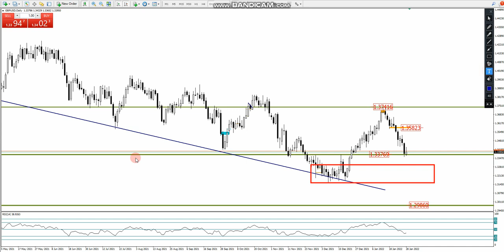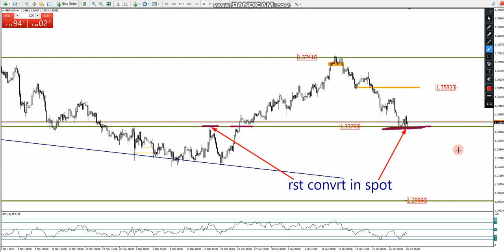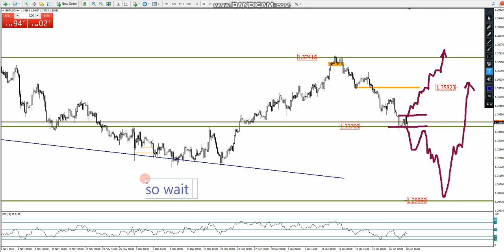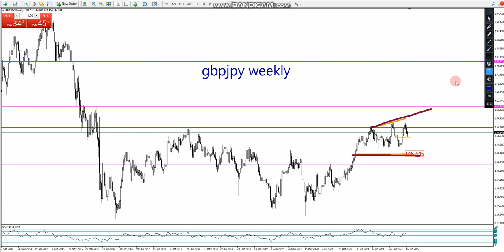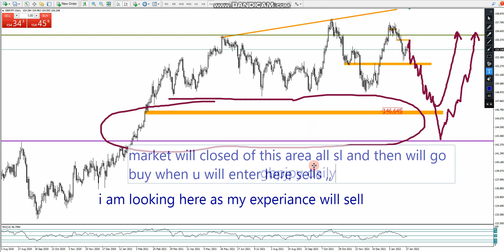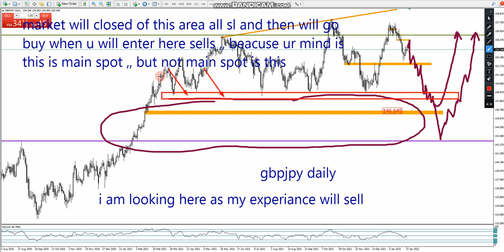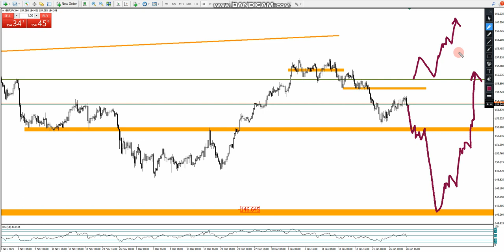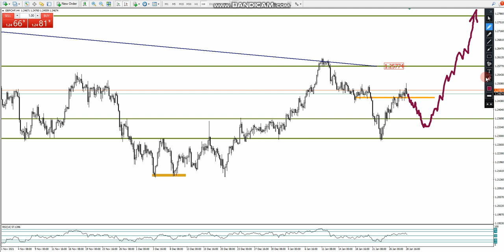honeyforex Weekly Forex Forecast Gbpus Gbpjpy Gbpchf ( 31 Jan 2022 ) Forex Forecast